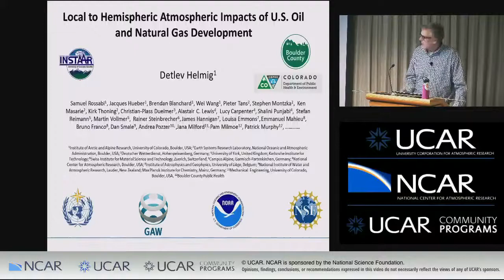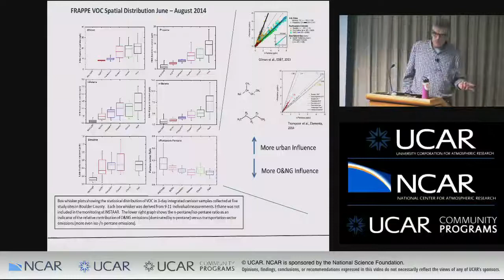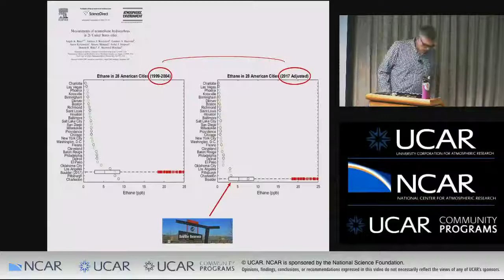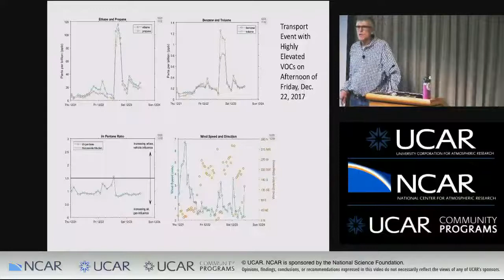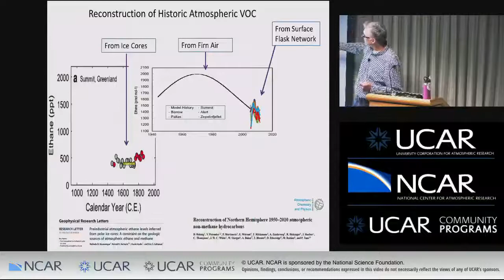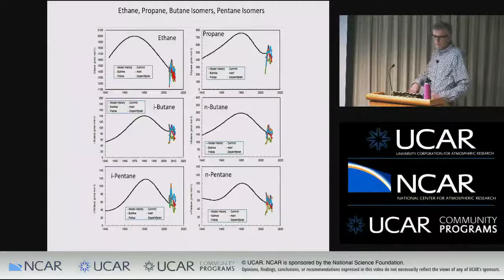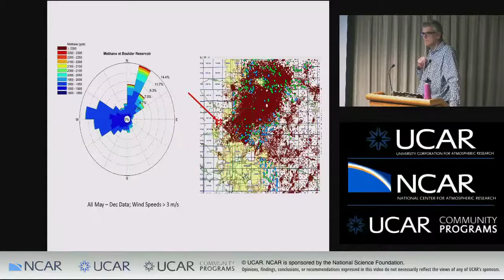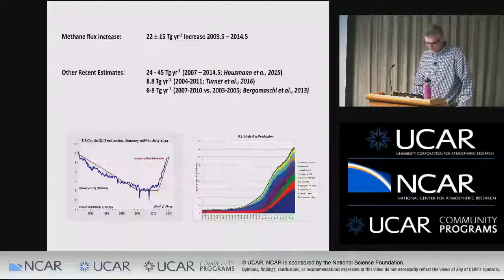Detlev Helmig: Local to Hemispheric Atmospheric Impacts of U.S. Oil and Natural Gas Development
Local to Hemispheric Atmospheric Impacts of U.S. Oil and Natural Gas Development

Speaker: Detlev Helmig, University of Colorado - Institute for Arctic and Alpine Research

Abstract:
The development of hydraulic fracturing drilling techniques (‘fracking’) for oil and natural gas (O&NG) extraction has triggered a steep rise in drilling activity and O&NG production in the U.S. Atmospheric emissions of methane and volatile organic compounds (VOC) associated with these activities have become a concern for local and regional air quality and climate forcing on regional, continental and global scales. Monitoring during the summer 2014 Front Range Air Pollution and Photochemistry Experiment (FRAPPÉ) showed atmospheric VOC increases along a transect from Boulder to the east, reflecting higher emissions from the more dense O&NG operations in eastern parts of Boulder County and Weld County. Since late winter 2017 we have been conducting continuous atmospheric monitoring at the Boulder Reservoir for tracking O&NG-related emission changes, with results being provided to the public in near real time via a public web portal. These observations demonstrate frequent occurrences of conditions with highly elevated O&NG associated atmospheric alkanes, mostly transported from north to southeast sectors. Larger scale emission changes are reflected in global observations from the NOAA-INSTAAR global VOC monitoring program. This monitoring has shown a remarkable reversal of Northern Hemisphere long-term trends of O&NG related VOC. Global atmospheric concentrations of O&NG tracers peaked around 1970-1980, followed by downward trends for the next four decades. These declining trends halted during 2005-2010, and reversed to increasing concentrations thereafter, indicative of the hemispheric impact of North American O&NG emissions.